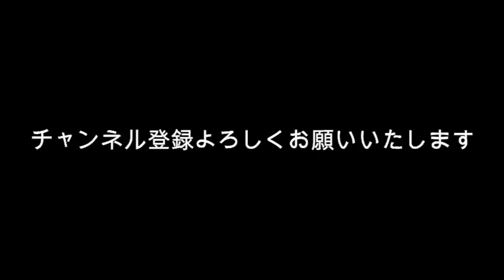上白石萌音の胸キュンはやっぱり別格？